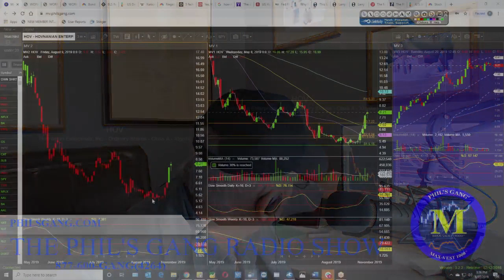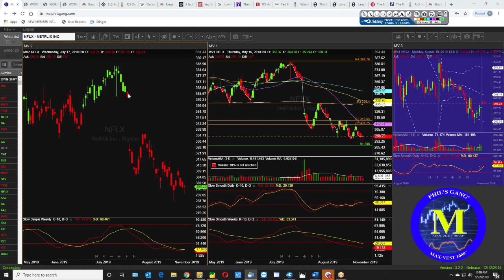The Phil's Gang Radio Show 08/22/2019